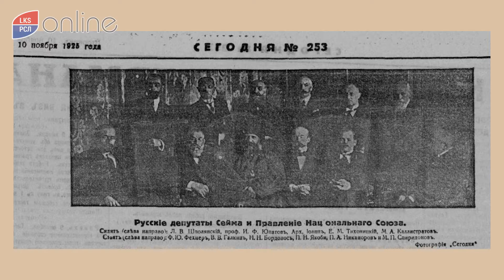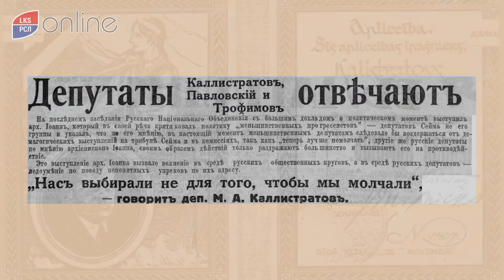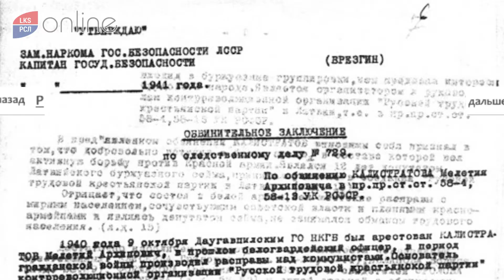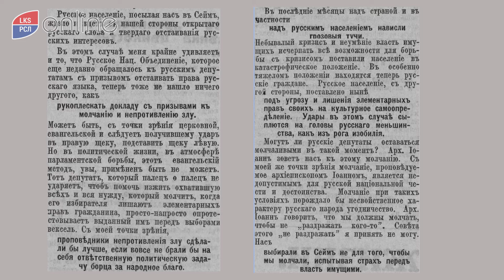Мелетий Каллистратов: политик забытой эпохи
МЕЛЕТИЙ КАЛЛИСТРАТОВ: ЛЕГЕНДАРНЫЙ ПОЛИТИК ЗАБЫТОЙ ЭПОХИ
Мелетий Архипович Каллистратов родился 15 мая 1896 года в Даугавпилсе, на Старом форштадте, в семье староверов.
В 1920 году М.Каллистратова избирают в Даугавпилсскую городскую думу, а в 1922 году, неожиданно для многих – в Сейм. Он стал депутатом первого Сейма от «Старообрядческого списка» (в довоенной Латвии русские политики на выборах выступали в нескольких списках, в том числе сформированных и по конфессиональному признаку).
Чем же запомнился этот видный политик первой Латвийской Республики? Об этом подробнее в материале Екатерины СТЕХНОВСКОЙ-СЛАВСКОЙ.